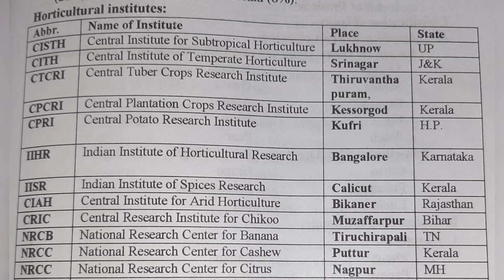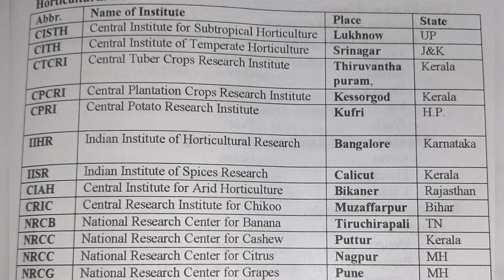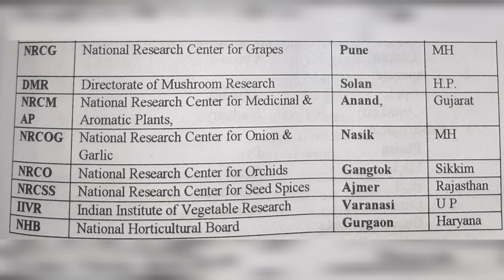HORTICULTURAL INSTITUTES | IIHR,CISTH, IIVR-JRF, BHU-AGRI | FACTS FRIDAY - Enjoy & Learn with Shalvi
Agriculture is a daily need, infact thrice a day. So let's at least learn once in a week.

Source
A competitive Book of Agriculture - Nem Raj Sunda

@ girlwith_thousandwords

IGNORE THIS
horticultural institute in india,
horticultural institute of southern california,
horticultural institute,
horticultural institute of australia,
horticultural institute in ibadan,
horticultural research institutes in india,
john innes horticultural institute
handsworth horticultural institute
horticulture institute bangalore
horticultural research institute bangalore
horticulture institutes in canada
institute for horticultural development
horticultural therapy institute denver
gosford horticultural institute
horticulture and gardening
horticulture gardening courses
horticulture system
horticulture.in
horticulture details
horticulture training institute
horticultural research institute in india
institute of horticultural research
horticultural research institute of ontario
institute of horticultural sciences faisalabad
institute of horticultural technology
institute of horticultural production systems
horticultural research institute of nigeria
horticultural college & research institute periyakulam theni
institute for horticultural plant breeding
hp horticulture
hp horticulture department
hp horticulture university
horticulture research institutions
horticultural college & research institute
horticultural research institute uk
horticulture
horticulture meaning in hindi
horticulture meaning
horticulture crops
horticulture definition
horticulture courses
horticulture meaning in english
horticulture define
horticulture college khuntpani chaibasa
horticulture and agriculture
horticulture and agriculture difference
horticulture and floriculture
horticulture at a glance
horticulture application form 2021
horticulture and sericulture
horticulture app
horticulture area in india
a horticulture definition
a horticulture career
horticultural society
a horticulture farm
a horticulture meaning
horticulture a handbook for crofters
horticulture a&m
horticulture books
horticulture bihar
horticulture board
horticulture branches
horticulture business
horticulture books pdf
horticulture business ideas
horticulture bsc
b.sc horticulture
b.sc horticulture colleges in tamilnadu
b.sc horticulture jobs
b.sc horticulture syllabus pdf
b.sc horticulture colleges
b.sc horticulture syllabus
b.sc horticulture colleges in karnataka
b.sc horticulture syllabus 1st sem
horticulture crops examples
horticulture crops list
horticulture college in jharkhand
horticulture crops definition
horticulture colleges in india
tri c horticulture program
c-wise horticulture
c.g horticulture department
c f horticulture
c-led horticulture
c&g horticulture
c p a horticulture
horticulture department jharkhand
horticulture deals with
horticulture derived from
horticulture deals with the study of
horticulture development mission
horticulture diploma
d'horticulture
horticulture d kowa
d plant horticulture
ecole d'horticulture de montreal
cours d'horticulture pour adultes
cours d'horticulture
jardin d'horticulture chartres
cours d'horticulture en ligne gratuit
horticulture examples
horticulture environment and biotechnology
horticulture exam
horticulture equipment
horticulture entrance exam
horticulture entrance exam 2021
horticulture equipment list
horticulture engineering
horticulture e course
horticulture e tender
e course horticulture notes
e despatch horticulture
e learning horticulture
e g horticulture
ebook horticulture
e krishi shiksha horticulture
horticulture farming
horticulture fruit crops
horticulture father
horticulture flowers
horticulture fair 2021
horticulture farming in india
horticulture fruits and vegetables
horticulture form
j f horticulture
f&s horticulture
w c f horticulture
horticulture garden
horticulture government jobs
horticulture gdp in india
horticulture golden revolution
horticulture gst rate
horticulture govt of india
horticulture gdp in india 2020
horticulture gdp to agriculture is
p g horticulture
triple g horticulture
a g horticulture services
p.g. horticulture limited nn118rb
u of g horticulture
horticulture hindi
horticulture haryana
horticulture helpline number
horticulture hsn code
horticulture head office
horticulture himachal pradesh
horticulture highest salary in india
hp horticulture
hp horticulture department recruitment 2021
hp horticulture university
hp horticulture spray schedule 2021
hp horticulture schemes
hp horticulture development project recruitment
hp horticulture entrance exam 2021